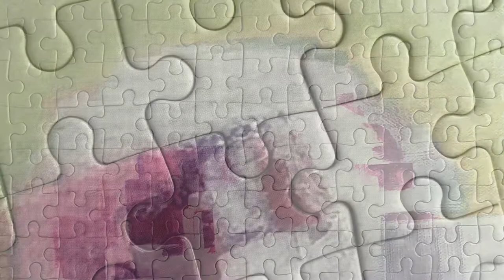Artist Krystofer Kimmel Jigsaw Puzzle; ARTXPUZZLES: Puzzles With Purpose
Title: Untitled (Ball)

Jigsaw Puzzle Size: (Horizontal) 12" X 16.5" (310mm×418mm) 285 Jigsaw Puzzle Pieces. ESKA Premium Board. Magnetic.

Magnetic Jigsaw Puzzle: This exceptionally well-made puzzles have cleverly incorporated a very thin layer of material with gentle magnetic properties underneath all the pieces, allowing the puzzle to be more stable and secure as the puzzler puts them together.

The Collector Edition arrives in a specially custom-made wood box engraved with Art X Puzzles.

Level: Fun/Complex

Collector Edition of 20 + 2 AP

Signature Details: Untitled (Ball) 2020. Acrylic on canvas, 10" x 12"

Artist Certificate: Each puzzle comes with an artist certificate.

Biography: Krystofer Kimmel (b.1993) is an artist born in Florida and raised in Paris. Kimmel graduated in Painting from RISD (2016). He currently lives and works in Brooklyn, NY. His rich and in-depth paintings dive into the depth of the footballer world and beyond.